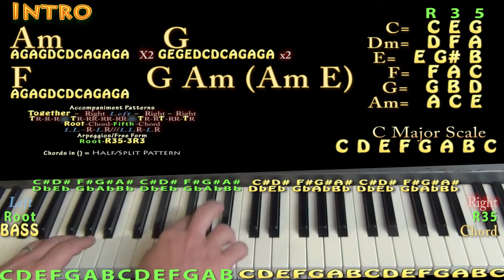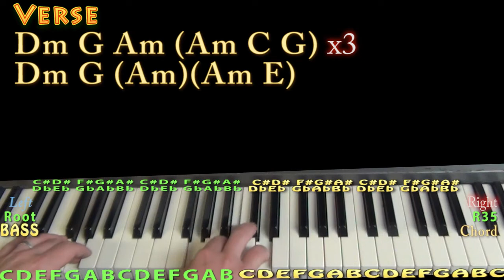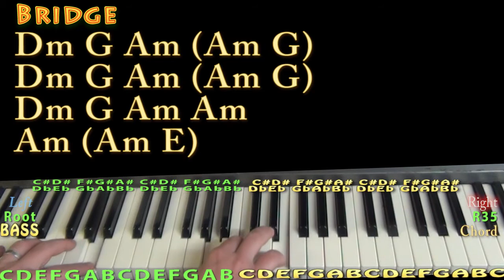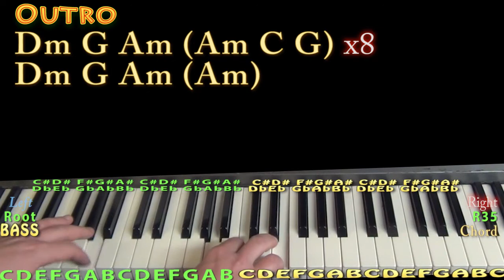Adventure of A Lifetime (Coldplay) Piano Lesson Chord Chart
PLAYLISTS FROM MUNSONMUSICLIVE:
MUNSONCOVERS GUITAR LESSONS THE SCIENTIST IN F CHART